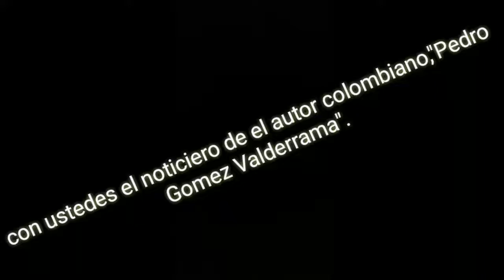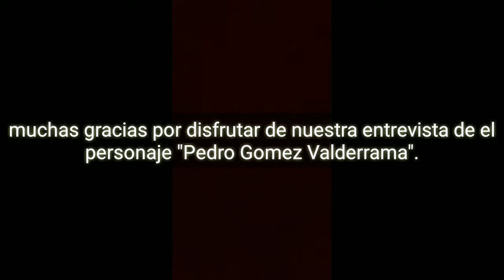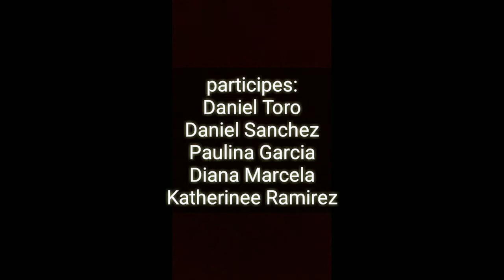Pedro Gómez Valderrama. Según la lectura crítica los jóvenes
Los jóvenes del grado 8 - 5 de la IE. Técnico Industrial Jorge Eliécer Gaitán Del Carmen de Viboral. Antioquia
Abordan la lectura y análisis de Pedro Gómez Valderrama.
Y plantean a su entender la importancia del autor.